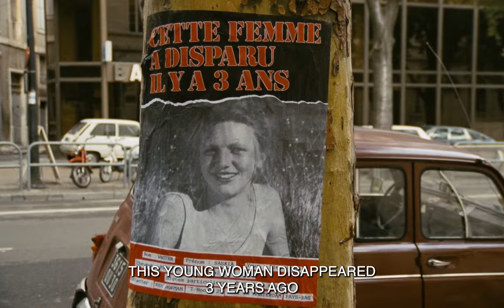1988 - The Vanishing Trailer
This one is a little claustrophobic.